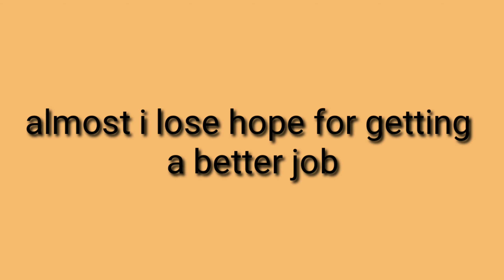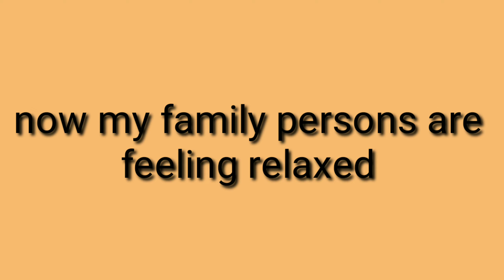It will help you when u loss your job must seen video / English / Mask Man